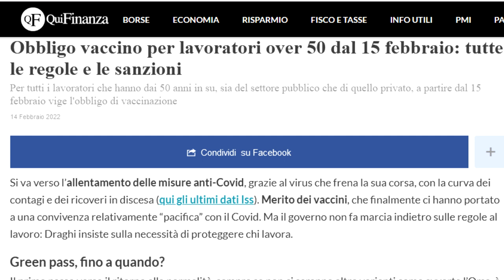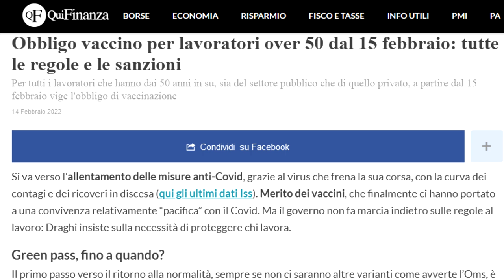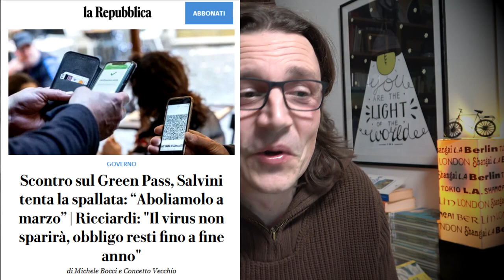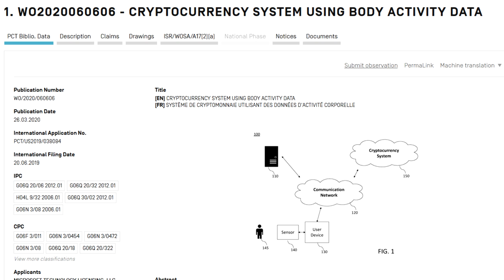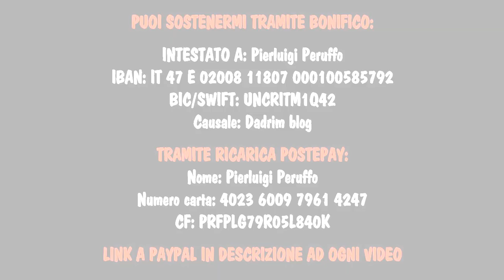Obbligo over 50: una testimonianza dovuta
Oggi entra in vigore l'obbligo per gli over 50; alcune riflessioni di carattere puramente umano e personale in un paese che di personale ha solo interessi e di umano sempre meno.

QUESTO SPAZIO DI RIFLESSIONE E CONDIVISIONE VIVE SOLO GRAZIE AL VOSTRO LIBERO CONTRIBUTO. SE VUOI SOSTENERMI QUI SOTTO TROVI I VARI METODI PER FARE UNA DONAZIONE O UN ABBONAMENTO E MOLTE ALTRE INFORMAZIONI SU DI ME E IL MIO LAVORO (Se non sai come funzionano i sistemi di abbonamento e pagamento clicca qui per vedere un video di spiegazione dettagliato

TRAMITE BONIFICO:
INTESTATO A: Pierluigi Peruffo
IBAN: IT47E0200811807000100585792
BIC/SWIFT: UNCRITM1Q42
Causale: Dadrim blog

TRAMITE RICARICA POSTEPAY::
Nome: Pierluigi Peruffo
Numero carta: 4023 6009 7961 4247
CF: PRFPLG79R05L840K